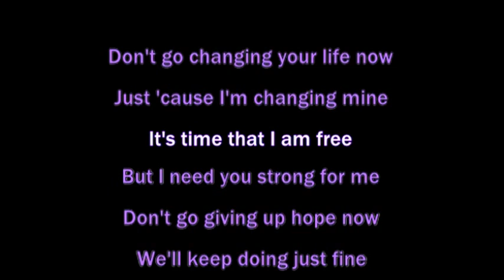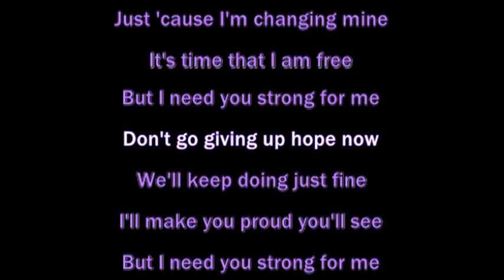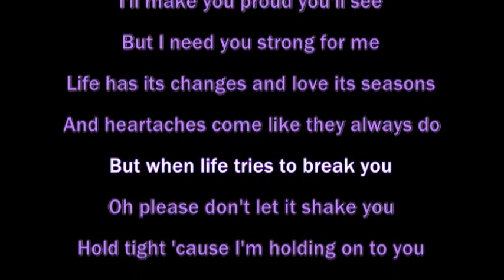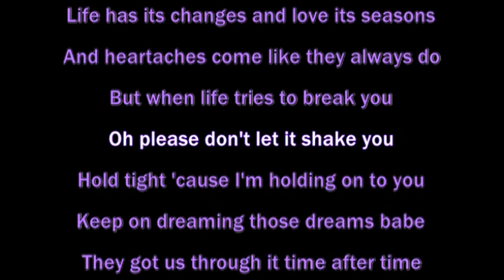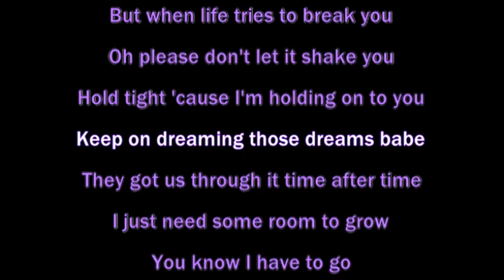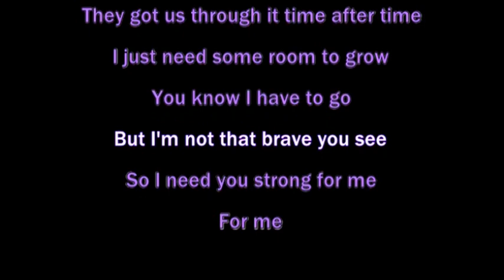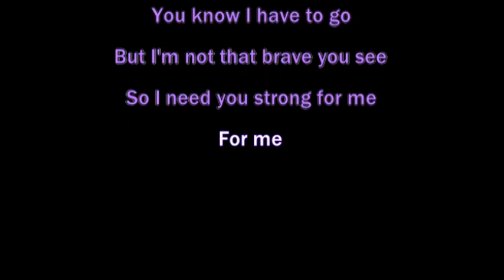I Need You Strong for Me (from "The Night the Lights Went Out in Georgia") - Kristy McNichol